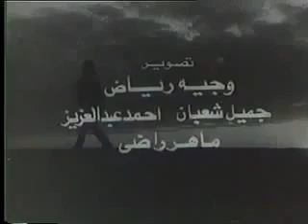وثائقى عن انتصارات اكتوبر :الارادة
الاعداد والتدريب و تفاصيل العبور 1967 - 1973